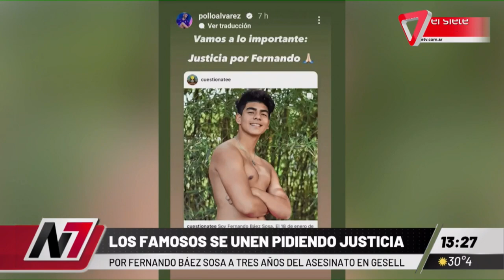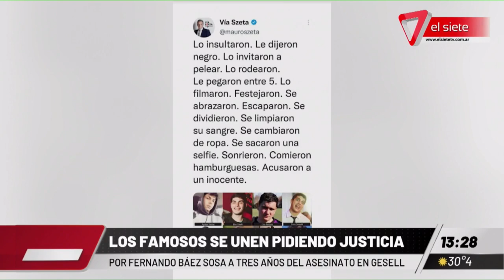FERNANDO BÁEZ SOSA | La opinión de los famosos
Rodi nos muestra posteos de los famosos que se suman al pedido de justicia por el homicidio de Fernando Baez Sosa.